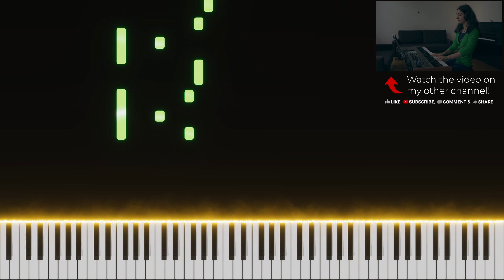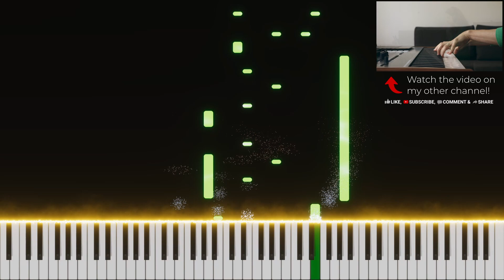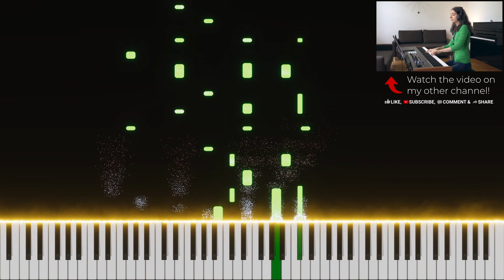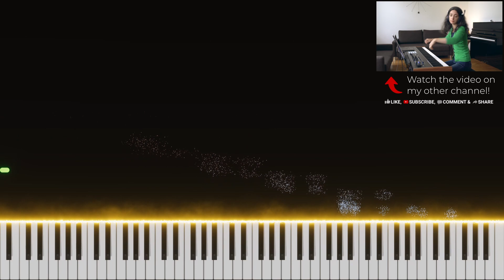Rob Hubbard - Commando High Score, Synthesia-Style Piano Tutorial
Rob Hubbard - Commando High Score (for Piano)
Click the 🔔bell to be notified on new uploads!

Please note: If you are serious about learning the piano, I recommend taking lessons from a local piano teacher. Important aspects like posture, fingering and also theory are hard to learn from self-study. This especially applies to children - if your kids want to learn the piano, find a good local teacher as early as possible!

This helps me to stay focused on my creative work.